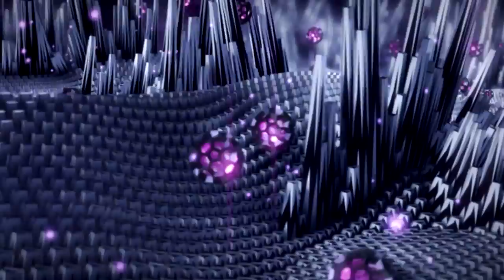Tesla Dream State